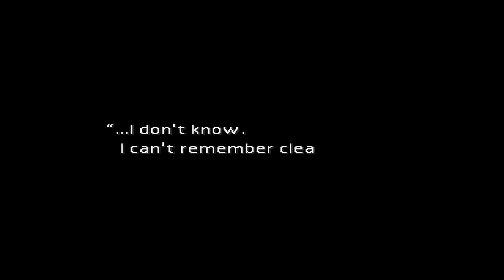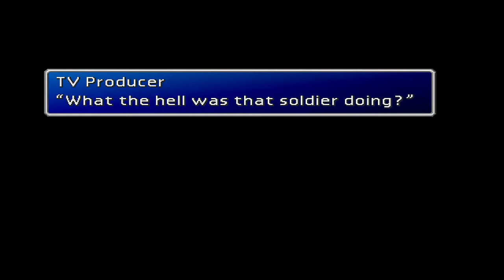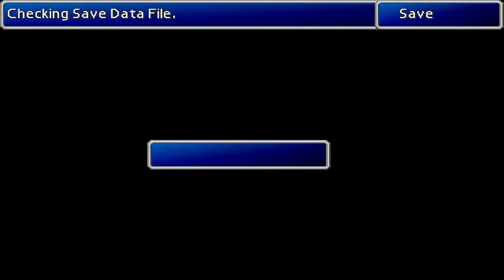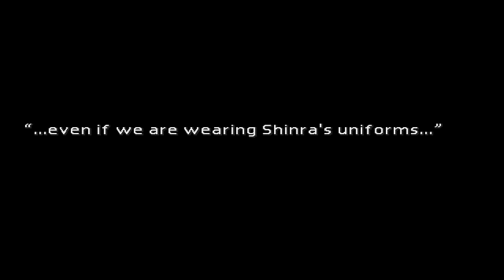LP │ Final Fantasy 7 │ 09 │ Juno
Sephiroth seems to be planning to cross the ocean, so we have little choice but to follow the man.